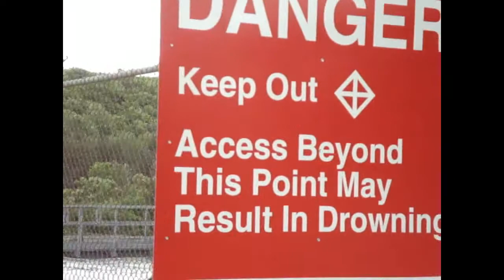The hydro dam